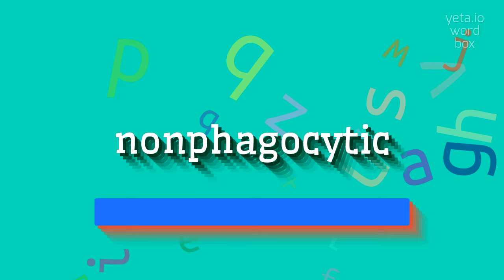How to say "nonphagocytic"! (High Quality Voices)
Watch in this video how to say and pronounce "nonphagocytic"!